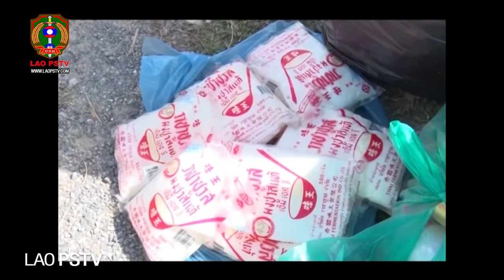ພະແນກອຸດສາຫະກໍາ ແລະ ການຄ້າ ແຂວງໄຊສົມບູນ ທໍາລາຍສິນຄ້າໝົດອາຍຸ, ສິນຄ້າເຊື່ອມຄຸນນະພາບ, ສິນຄ້າເກືອດຫ້າມ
ພະແນກອຸດສາຫະກໍາ ແລະ ການຄ້າ ແຂວງໄຊສົມບູນ ຈັດພິທີທໍາລາຍສິນຄ້າໝົດອາຍຸ, ສິນຄ້າເຊື່ອມຄຸນນະພາບ, ລອກຮຽນແບບ, ສິນຄ້າເກືອດຫ້າມ ແລະ ສິນຄ້ານອກລະບົບ